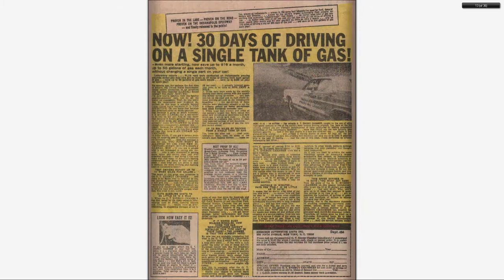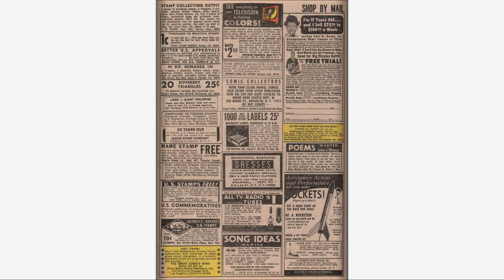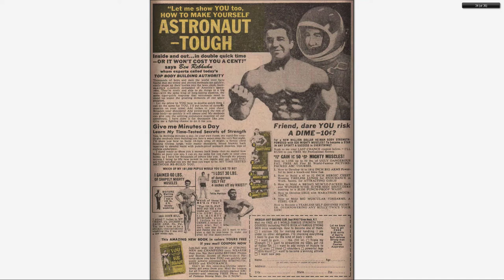196707 Kid Colt Outlaw v1 135